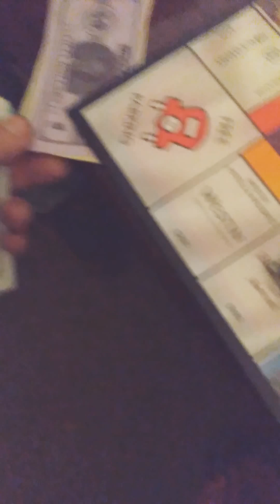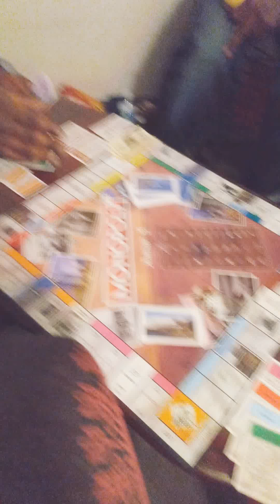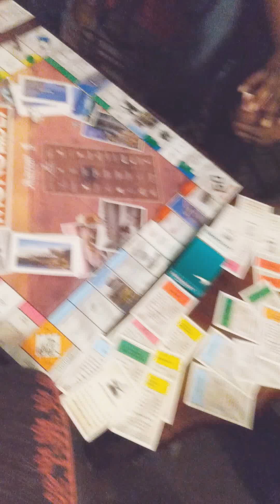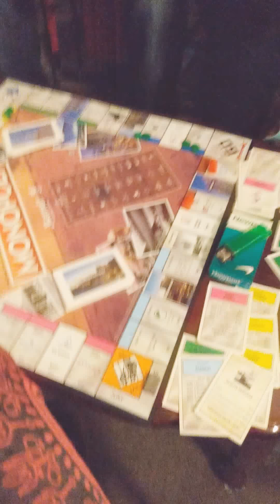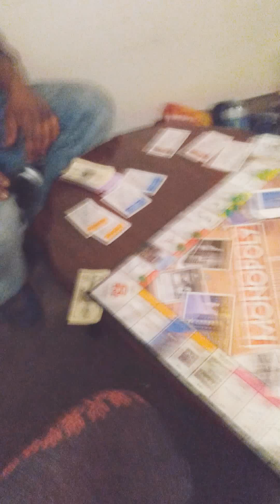March 25, 2020